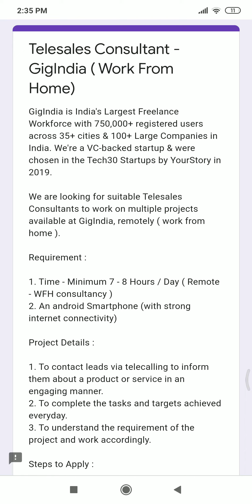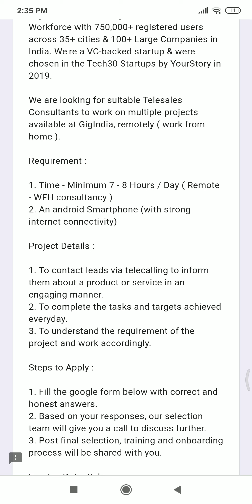Best Part Time Job 😍 | Mobile Work From Home Jobs | Part Time Jobs For 12th Pass Work From Home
Fill this Google form